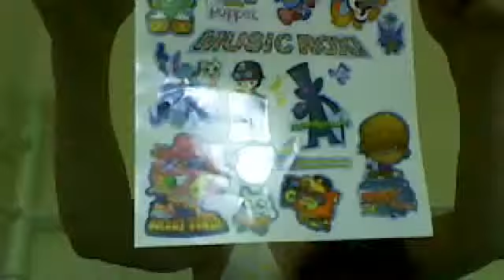all u need 2 no about moshi monsters includes codes part 1